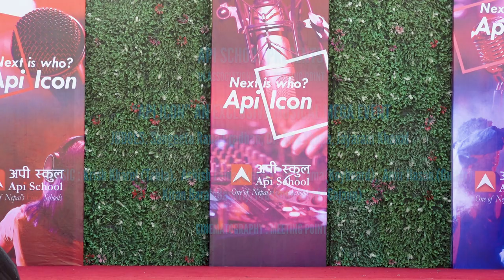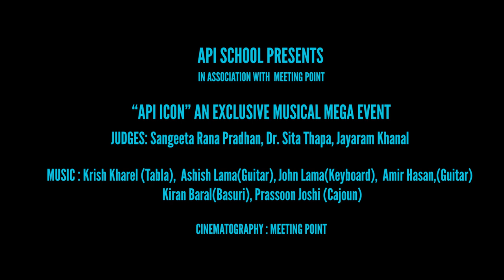Prajina Budhathoki, Winner of Api Icon 2074 performing as Guest Performer in Api Icon 2076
Prajina Budhathoki singing in the Api Icon 2076 Finals as Guest Performer
कसरी भनु म मनको कुरा यो
Kasari Vanu Ma Manako Kura Yo

Api Icon, is a mega event in exploring the musical talent of our students, held every two years. The whole school participates in the event. Every student sings in the audition round, of which 50 students make way for the Api Icon Gala round. The student compete in junior and senior categories.
We are uploading all the videos of Semi finalists and Finalists in this Api Icon Musical Series.

Judges: Sangeeta Rana Pradhan, Dr. Sita Thapa, Jayaram Khanal
Tabla: Krish Kharel
Piano: John Lama
Guitar: Ashish Lama and Amir Hasan
Basuri: Kiran Baral
Cajoun: Prassoon Joshi

Camera(s): Credit to Meeting Point
Venue: Api School